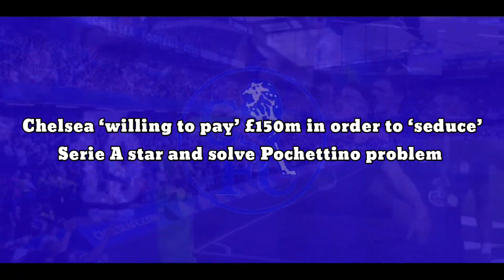Chelsea ‘willing to pay’ £150m in order to ‘seduce’ Serie A star and solve Pochettino problem